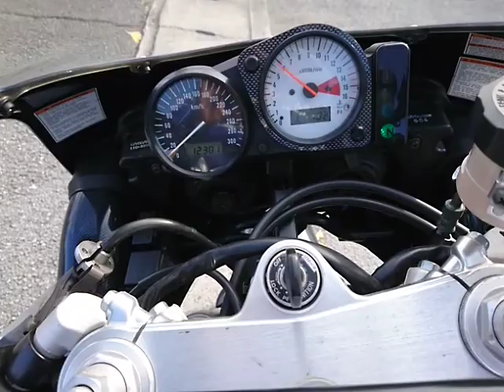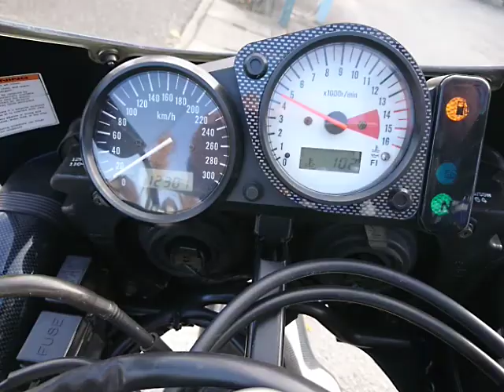GSX-R750 1998年 中古車 バイクショップ名：バイクショップロード・スター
1998年式 逆車のフルパワー 750CC